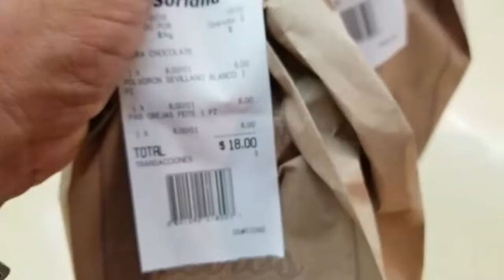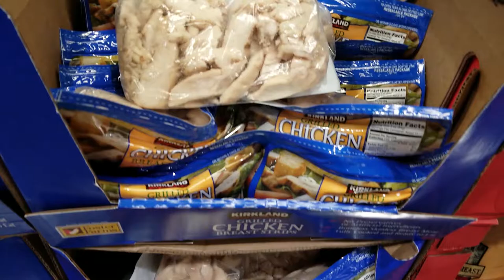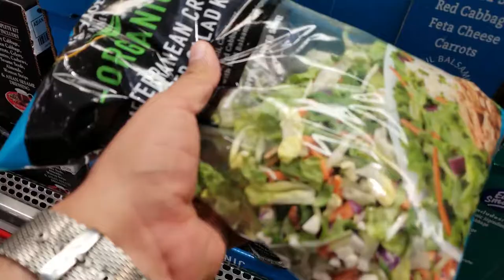COMIENDO SANO - El Mundial Rusia 2018 / Los Trokeros de la Sierra